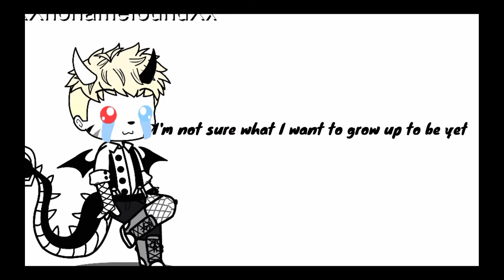some more things bout meh